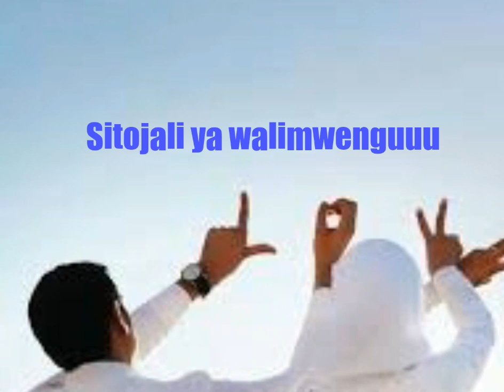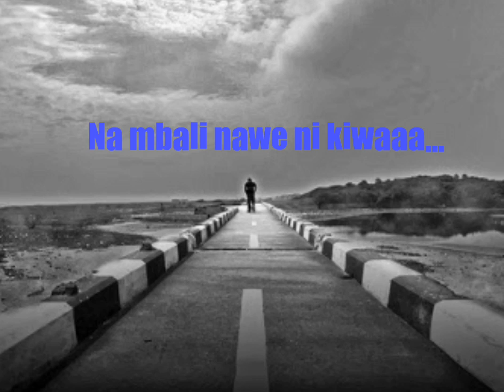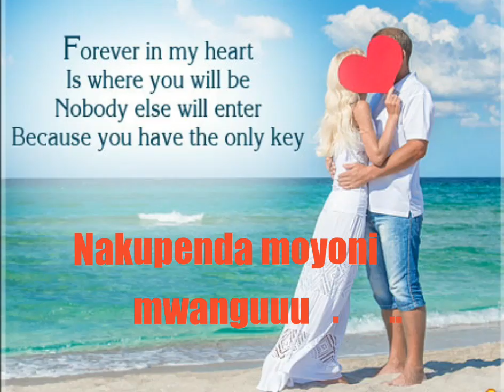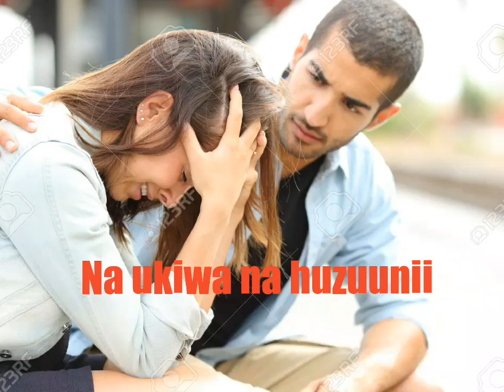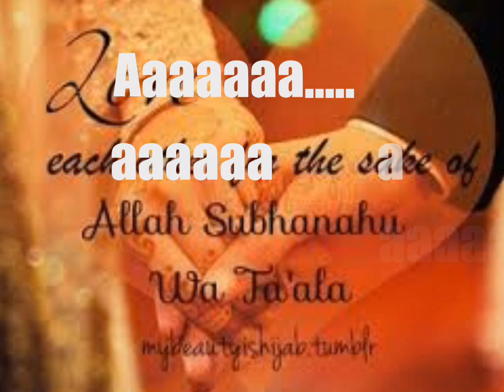MMKE WANGU BY SH. YUSUF ABDI